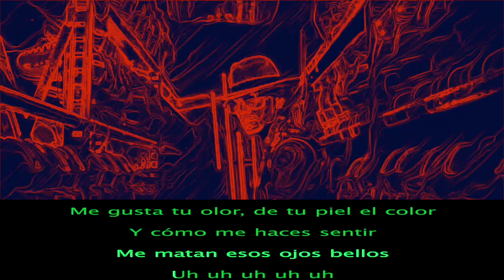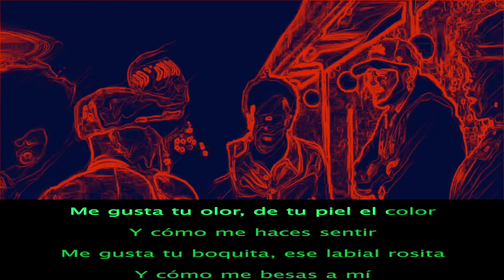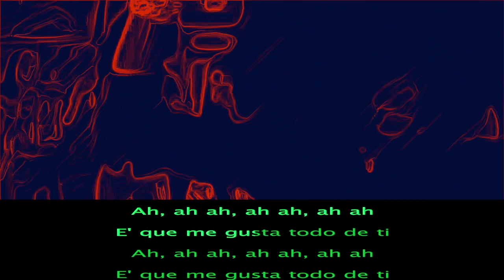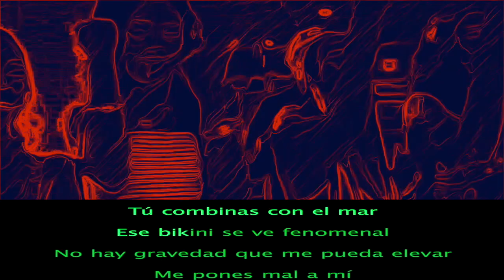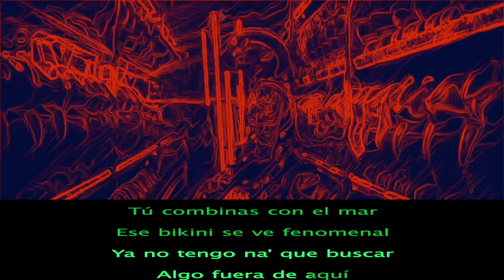Rauw Alejandro - Todo de Ti 🔥 KARAOKE